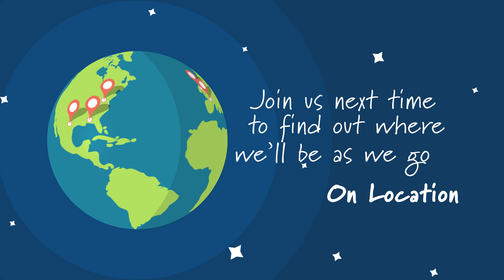How do dairy producers test for aflatoxins in milk? | Behind the Science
How do dairy farms test milk's safety? One of the tests performed on milk before it’s brought to market is for aflatoxins, a family of toxins produced by certain fungi that are found on agricultural crops such as corn, peanuts, and tree nuts.

The concern is that aflatoxins – which are human carcinogens – may be present in grains that are used as feed for cows, and that they may pass on to milk. Dairy producers can use a rapid, simple kit designed by VICAM, a Waters Business, to test milk.

Elise Palmer, a research scientist at VICAM, shows Jen how the test works in BehindtheScience.